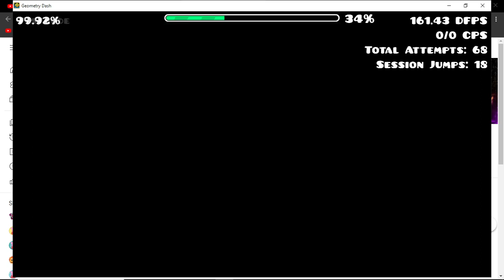Playing Jawbreaker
Gonna be my new hardest